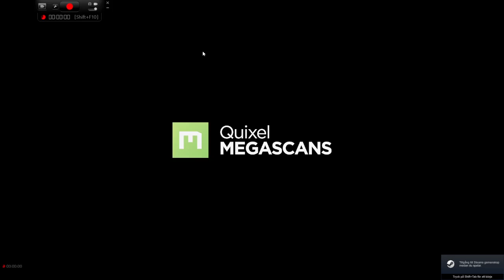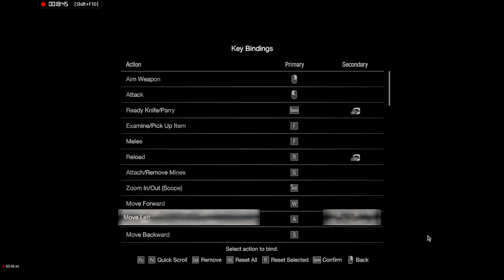Resident Evil 4 Remake Demo /w awfull Commentary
Everything you need to know will be said in the video.
Thanks